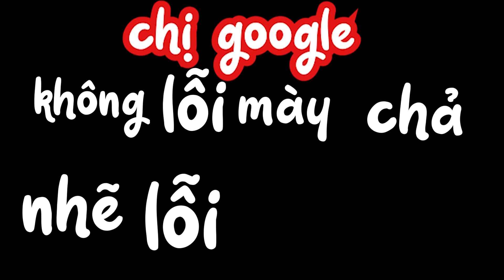Hải Jax Test Skin Loạn Thế Thần Binh Không Thể Tuyệt Vời Hơn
Tớ live stream chơi game ở Fanpage Hải Mõm lúc 20h mỗi tối

Chúc Các Bạn Có Những Phút Giây Xem Video Vui Vẻ

► Cộng Đồng Discord Để Kiếm Đồng Đội Và Giao Lưu Kết Bạn
Cấu Hình

-Processor: Intel® Core™ i9-9900K
-Mainboard : ROG STRIX Z390-F GAMING
-RAM: Corsair  - G.Skill TRIDENT Z RGB - 16GB (8GBx2) DDR4 2400GHz
-Graphics card: MSI GTX 1080Ti GAMING X 11GB.
-Case: SEGOTEP K10 - TEMPERED GLASS
-SSD: SSD ADATA SX6000 256 GB
-Tản Nhiệt : Coller master MASTERLIQUID 240R RGB
-HDD: HDD 1TB
-Monitor: Dell : ASUS ROG Strix XG27VQ 27'' FullHD 144Hz Curved
-Monitor II : Ultrasharp U2417H

Gaming Gear

-Bàn Phím : CORSAIR K70 RGB MK.2
-Tai Nghe: G933 WIRELESS 7.1 RGB GAMING HEADSET
-Webcam : Logitech C925E
-Chuột : Logitech G903
-Ghế AKRacing PREMIUM PLUS GAMING SERIES K700T Arctica
© Bản quyền thuộc về Hải Mõm
© Copyright by Hai Mom ☞ Do not Reup